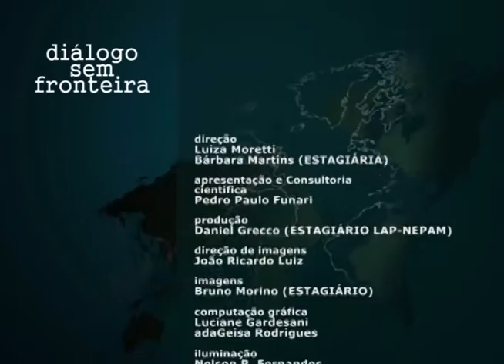Conflitos Socioambientais na Serra do Mar | Diálogo Sem Fronteira (2015)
O programa Diálogo sem Fronteira segue um formato de entrevistas, apresentadas de forma dinâmica e agradável, com professores e pesquisadores das Humanidades, destacando as interfaces entre diversas áreas do conhecimento e a sociedade. Apresentação: Pedro Paulo Funari (IFCH-Unicamp). Participação: Eliane Simões (pesquisadora NEPAM-Unicamp).